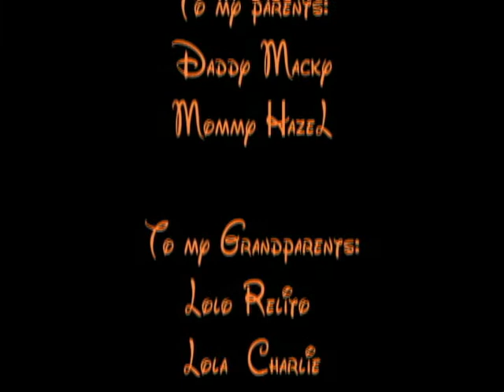Gabby First Birthday Mahalo!!!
Thanking everyone on Gabby's birthday